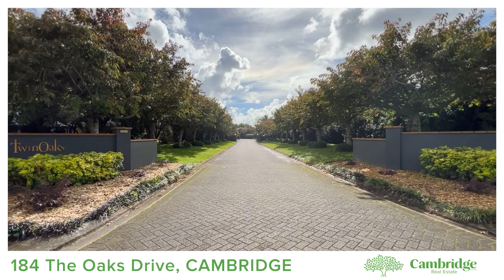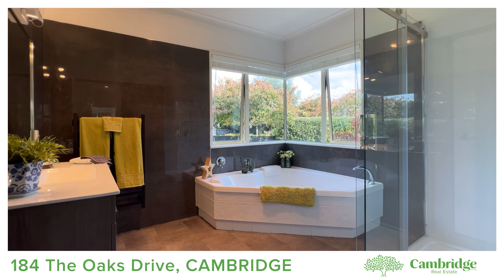184 The Oaks Drive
Zoned For The Whole Family

Embrace the modern kiwi dream and step onto the beautifully established grounds that host a stylish 274m2, 4 bedroom, 2 bathroom - multi living home. Situated off a cul-de-sac - you will be charmed by the established treelined driveway that leads you up to this impressive home.

Beautifully landscaped, totally private grounds gently embrace this property. The sweeping lawn offers plenty of room for family activities and the north facing covered area is perfect for outdoor living.

Sophistication is on offer in the open-plan living spaces where you will find a modern kitchen with quality appliances, a sizeable island, and a substantial walkin pantry anchoring the space - presenting a light and airy hub for the home chef.

Functionality is at the forefront of this home's design, with 2.7m ceilings throughout, new double glazing and heating supplied by new ducted air conditioning. A spacious three car garage is matched by ample onsite parking for easy storage of all vehicles.
The entrance of this attractive home is warm and welcoming.

Furnish the flexible living areas to suit your family needs. The current owners chose the first living to be dedicated to reading and a movie room, second living to watching the news and a relaxing conversation room - given that you have views to the rear of the garden and the third living is allocated to formal dining for you and your special guests. What more could you want.

Accommodation consists of 4 double bedrooms - the Master and ensuite are completely separate from the other 3 bedrooms and could lend themselves to a BnB situation or extended family.

The owners often comment to us that this is a beautiful home to live in, with much to offer.

Contact Debbie Towers or Trevor Morris to view or attend an advertised Open Home.
LIM available.